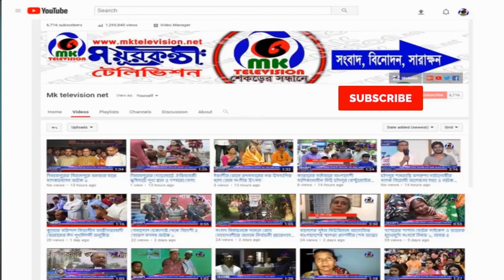জেদ্দায় নবনিযুক্ত কনসাল জেনারেল ফয়সাল আহমেদ এর সাথে বৃহত্তর চট্টগ্রাম সমিতির মত বিনিময়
সৌদিআরবের জেদ্দায় বাংলাদেশ কনস্যুলেট জেনারেল এর নবনিযুক্ত কনসাল জেনারেল ফয়সাল আহমেদ এর সাথে বৃহত্তর চট্টগ্রাম সমিতি জেদ্দা সৌদিআরব এর নেতৃবৃন্দের সাথে মহান বিজয় দিবস উদযাপন উপলক্ষে মত বিনিময় সভা অনুষ্ঠিত হয়।

Contact//যোগাযোগের ঠিকানা
Address: Parbatipur 5250, Dinajpur, Rangpur.